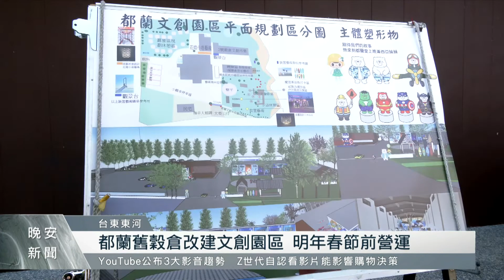舊穀倉變身新景點！ 都蘭文創園區動土｜每日熱點新聞｜原住民族電視台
民國60年間，東河鄉曾是台東稻米產區之一，但近年農產轉作橙柚類作物，為了進一步推廣在地文創跟農遊體驗，東河鄉農會規劃利用閒置的舊穀倉，打造占地兩千坪的「都蘭文創園區」，日前已正式動土興建，預計明年春節前營運，可望成為東海岸新興的遊憩據點。